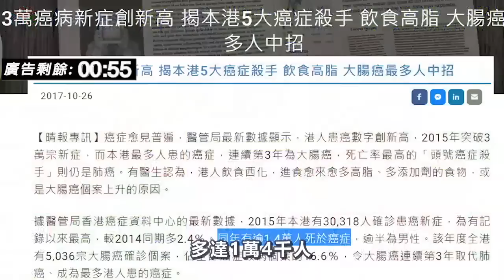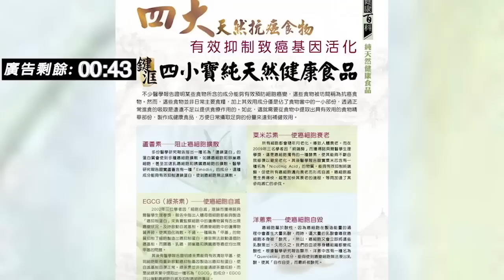蝦條伏唔伏 男女整形觀感大公開 / 真人真樣真性情，贏盡假鼻假胸假人格 | 第四集 2018年08月29日B 第二節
蝦條伏唔伏 第四集 2018年08月29日    主持: 大肥 , 雪兒

第一節: 真鑽石$499 假得離譜 / 賤男瞞妻失敗憤而報案

第二節: 男女整形觀感大公開 / 真人真樣真性情，贏盡假鼻假胸假人格

第三節: 20歲美少女真求職變假結婚，真係嫁咗人？

第四節: 虛幻真假世界，櫻桃小丸子千盡無數少女心